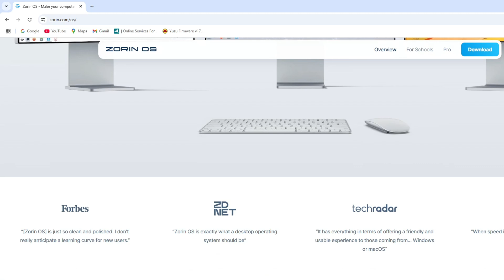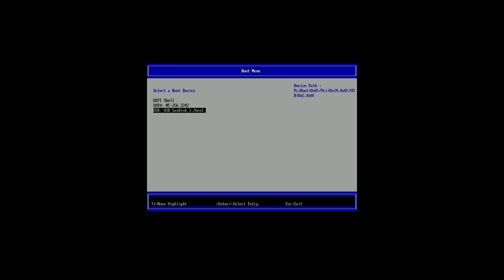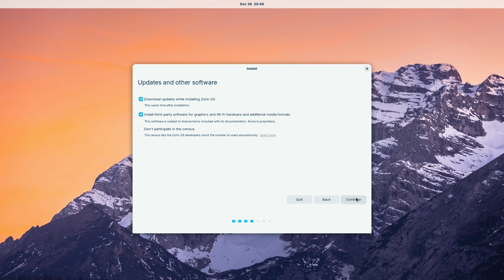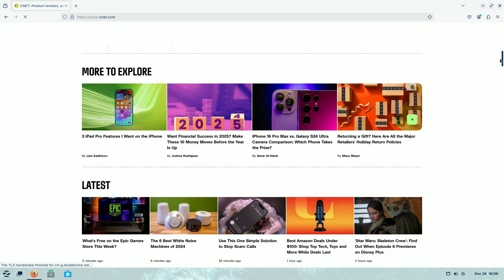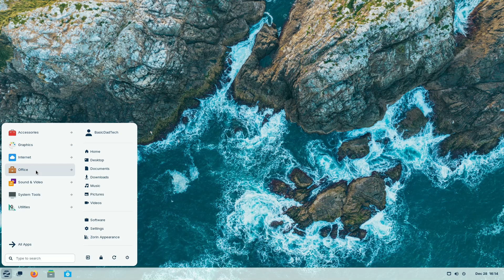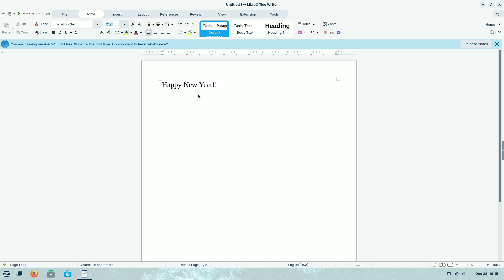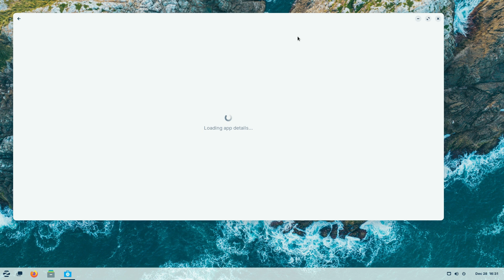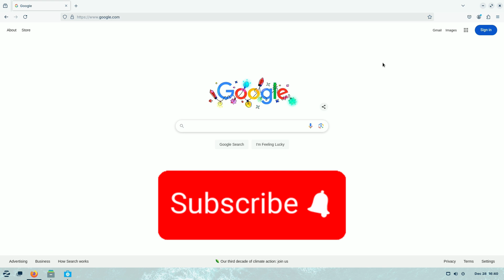Linux on a Chromebox is Awesome (Zorin OS)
I recently acquired 3 old Chromeboxes for free.  In this video I upgrade the RAM and SSD in one them and install Zorin OS.

00:00 Intro
00:55 Specs
01:26 Upgrading SSD and RAM
03:47 Create a Bootable USB
4:44 Install Zorin OS
06:47 Trying Out Zorin
08:39 YouTube
10:14 Cloud Gaming with Xbox game pass
11:46 Retroarch
12:30 Outro

KingSpec M.2 SATA SSD
8GB DDR3L-1600 SODIMM 16GB Kit (2x8GB)